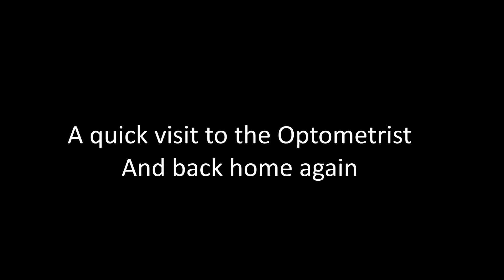Ride to the Optometrist